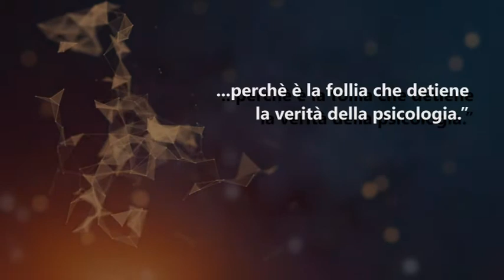PROMO PSICHE & DINTORNI